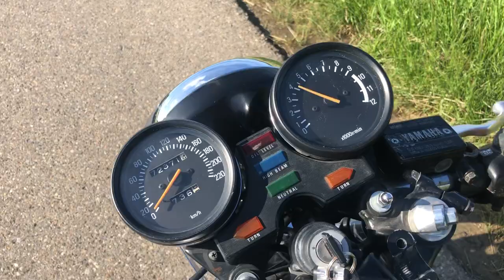Yamaha XJ650 Café Racer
Yamaha XJ650 Café Racer  Baujahr 85